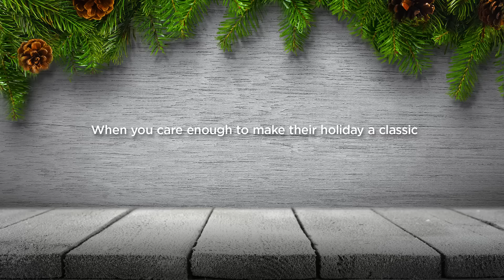itty bittys® Rudolph the Red-Nosed Reindeer® Stuffed Animals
itty bittys stuffed animals are crafted from soft plush fabric.

Hallmark will donate $1 to Toys for Tots each time you buy a Rudolph the Red-Nosed Reindeer itty bittys character.

Welcome to Hallmark Gold Crown Stores—your destination for ideas and inspiration to help you connect, create, celebrate and show just how much you care. With meaningful gifts and cards, we make it easy to celebrate everyday moments, special occasions and all your relationships in a way that’s distinctly you.